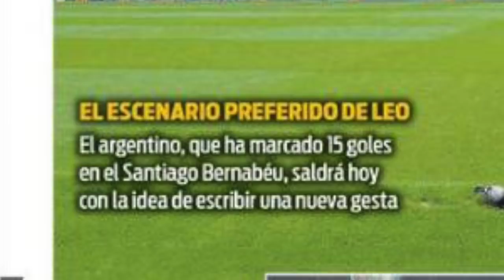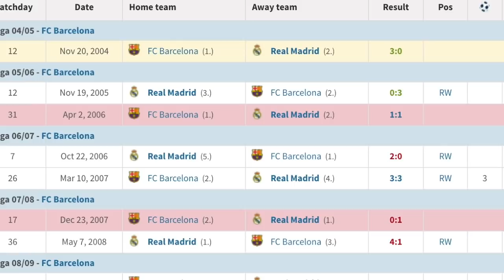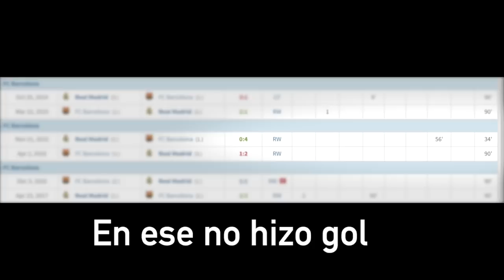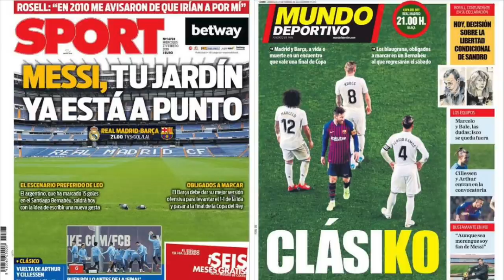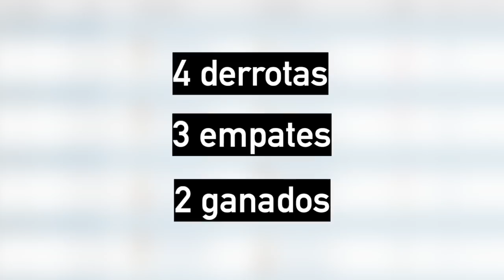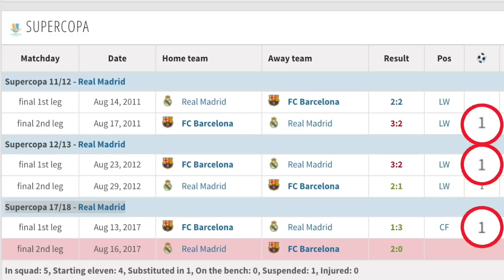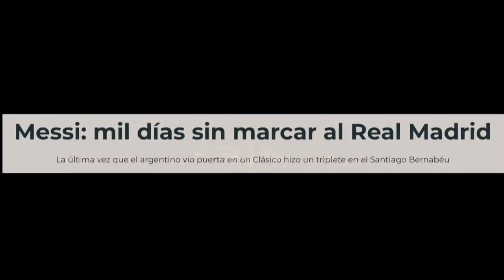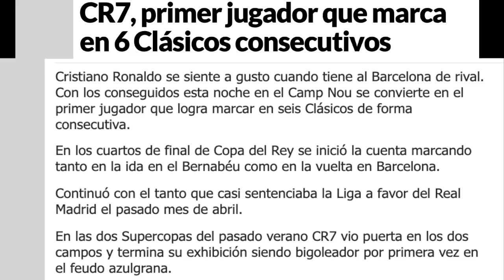Cristiano Ronaldo es el TERROR del Camp Nou (CR7 Destruye al Barcelona y Messi)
Cristiano Ronaldo es el TERROR del Camp Nou - Destruye números de Messi